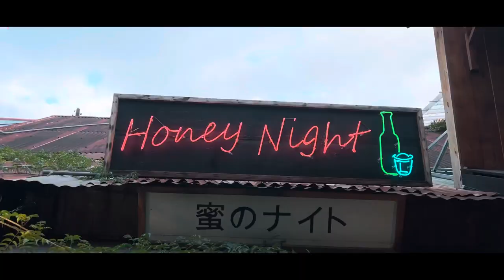Ancient Vietnam Travel Dalat City 4k hdr cinematic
This video mark the end of our trip in vietnam, thank you dalat city for your hospitality. We are currently back home in the south of ho chiminhf city now. Meaning back to work soon. More video about making websites and more fun to come.